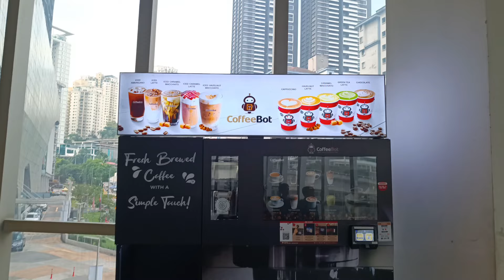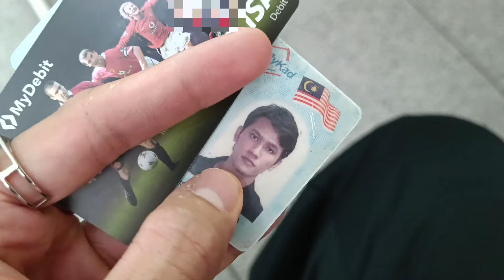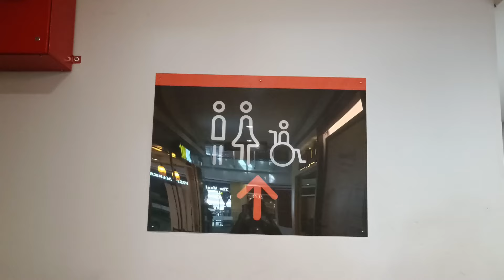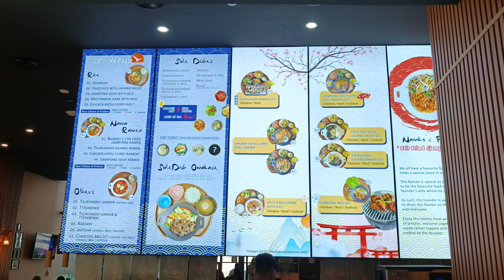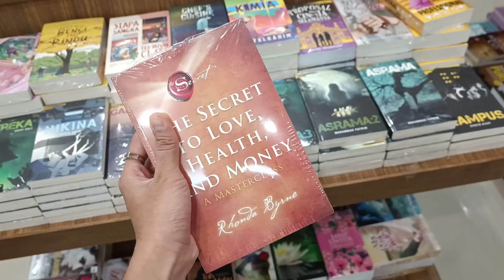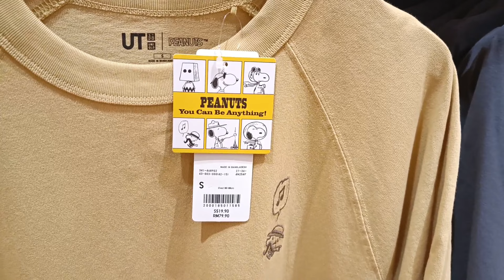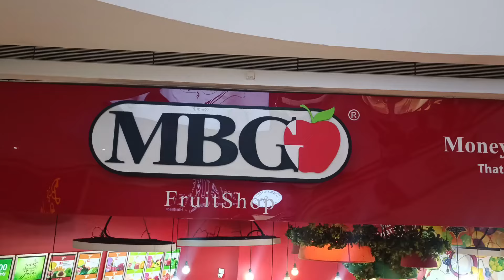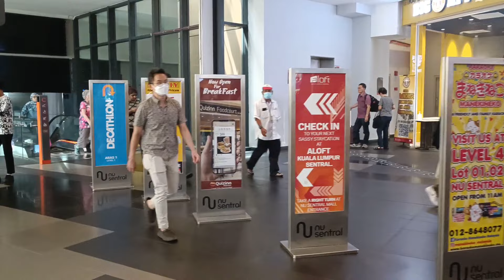Review DODO KOREA || feat PLAY TOURIST di NU SENTRAL, KL ( introvert & living alone vlog )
DODO KOREA
review DODO KOREA
NU SENTRAL
DODO KOREA NU SENTRAL
DODO KOREA KL SENTRAL

CAMERA : XIOMI 11T 5G
MICROPHONE : BOYA WM3U
EDIT VIDEO : INSHOT
EDIT THUMBNAIL : PICSART